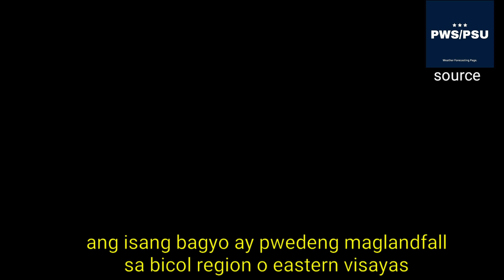MAARING 2 MALALAKAS NA BAGYONG PAPARATING SA PILIPINAS, BAGYONG TISOY AT BAGYONG URSULA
2 Potensyal na bagyo ang posibleng pumasok ng PAR sa mga susunod na araw at ang isa dito maaaring maglandfall sa Bicol Region o sa Eastern Visayas as TYPHOON Category.

Patuloy nating babantayan ang 2 potensyal na bagyong ito sa mga susunod na araw.

Tatawagin itong Bagyong TisoyPH at Bagyong UrsulaPH kung hindi magbabago ang mga ipinapakita ng mga computer models na ito'y kapwa papasok ng PAR.

Possible Affected Areas:
(Potential TISOY based on the latest update)

EasternVisayas
BicolRegion
CaLaBaRZon
NCR
MIMAROPA
CentralLuzon
NorthernLuzon

Keep monitoring for more updates.